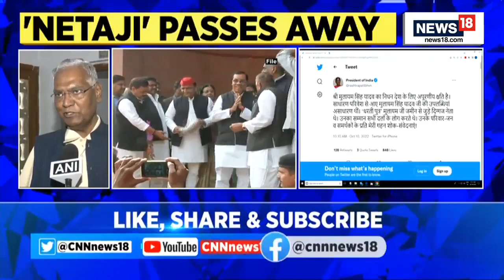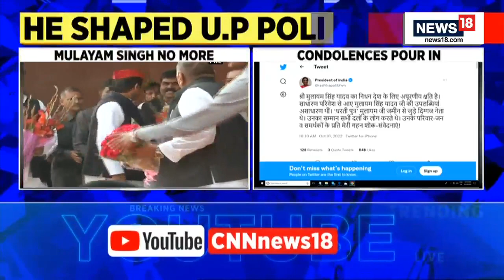Mulayam Singh Yadav Death News | Political Leaders On Mulayam Singh Yadav's Death | English News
vMulayam Singh Yadav Death News | Political Leaders On Mulayam Singh Yadav's Death | English News

“My respected father and everyone’s leader is no more - Akhilesh Yadav,"

drdineshbjp, Ex Deputy CM Uttar Pradesh shares his memorable times with Mulayam Singh Yadav.